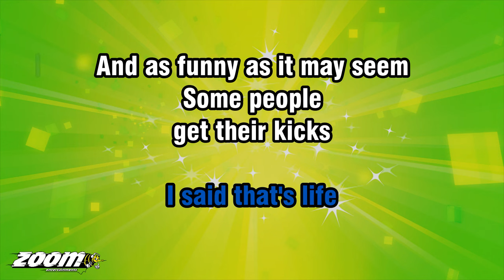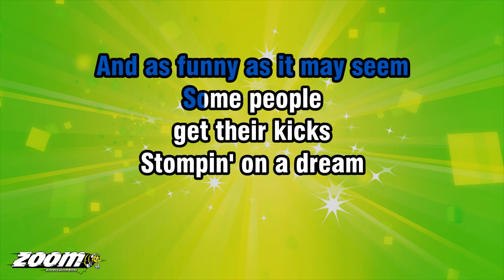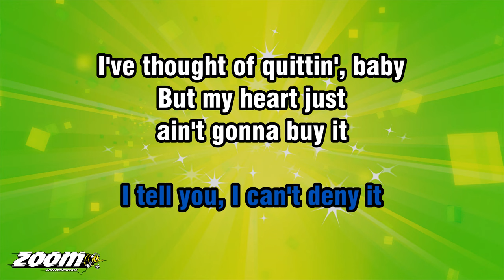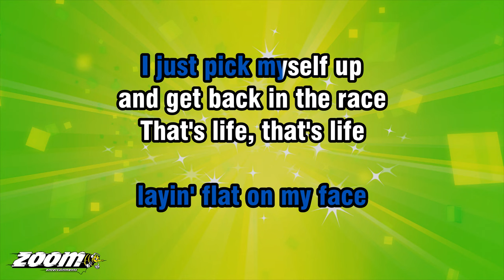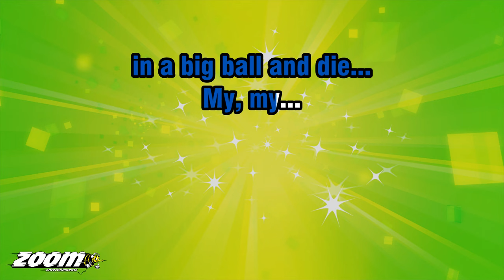Frank Sinatra - That's Life - Karaoke Version from Zoom Karaoke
Song lyrics:

THAT'S LIFE
THAT'S WHAT ALL
THE PEOPLE SAY

YOU'RE RIDIN' HIGH IN APRIL
SHOT DOWN IN MAY
BUT I KNOW I'M GONNA
CHANGE THAT TUNE
WHEN I'M BACK ON TOP
BACK ON TOP IN JUNE

I SAID THAT'S LIFE
AND AS FUNNY AS IT MAY SEEM
SOME PEOPLE
GET THEIR KICKS
STOMPIN' ON A DREAM

BUT I DON'T LET IT
LET IT GET ME DOWN
'CAUSE THIS FINE OLD WORLD
IT KEEPS SPINNIN' AROUND

I'VE BEEN A PUPPET, A PAUPER
A PIRATE, A POET
A PAWN AND A KING
I'VE BEEN UP AND DOWN
AND OVER AND OUT
AND I KNOW ONE THING

EACH TIME I FIND MYSELF
FLAT ON MY FACE
I PICK MYSELF UP
AND GET BACK IN THE RACE

THAT'S LIFE
I TELL YOU, I CAN'T DENY IT
I'VE THOUGHT OF QUITTIN', BABY
BUT MY HEART JUST
AIN'T GONNA BUY IT

AND IF I DIDN'T THINK IT WAS
WORTH ONE SINGLE TRY
I'D JUMP RIGHT ON A BIG BIRD
AND THEN I'D FLY

LAYIN' FLAT ON MY FACE
I JUST PICK MYSELF UP

THAT'S LIFE, THAT'S LIFE
AND I CAN'T DENY IT
MANY TIMES I THOUGHT
OF CUTTIN' OUT
BUT MY HEART WON'T BUY IT

BUT IF THERE'S NOTHIN'
SHAKIN' COME THIS HERE JULY
I'M GONNA ROLL MYSELF UP
IN A BIG BALL AND DIE...
MY, MY...